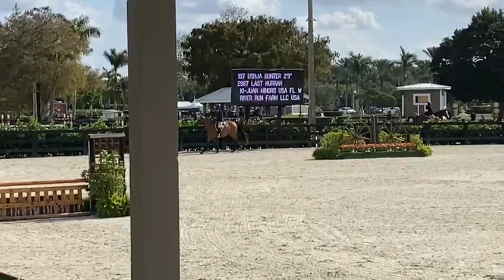Last Hurrah, Wellington International 2022